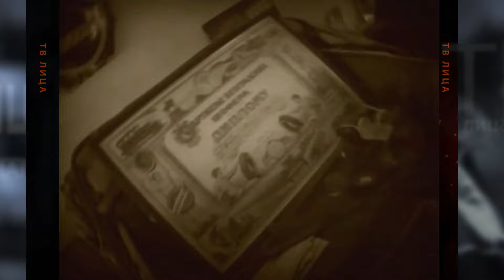In memoriam Bratislav Braca Petković